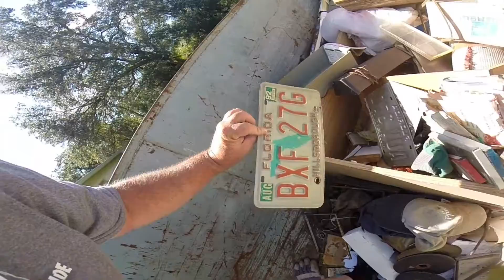DUMPSTER DIVING WHEN OTHERS ARE FILLING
BRANDON FLORIDA